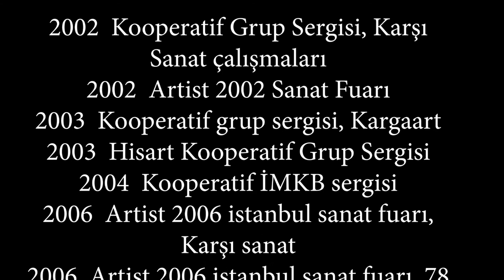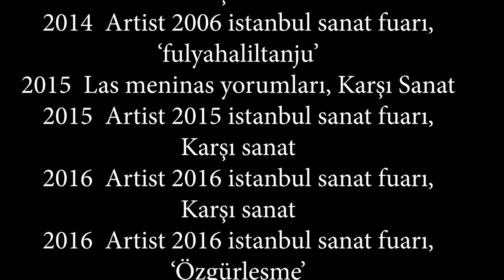Halil Yavuz Ertürk